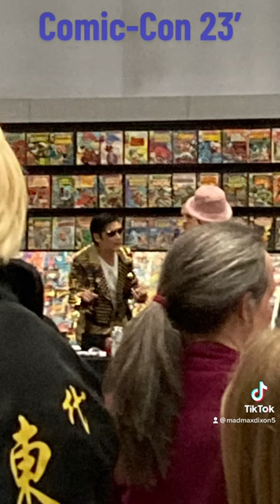Comic con yesterday